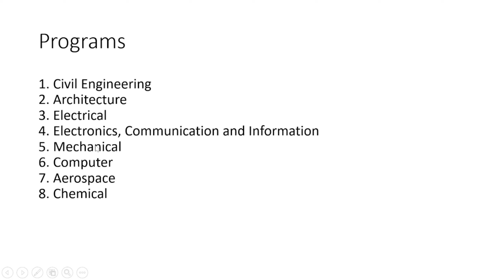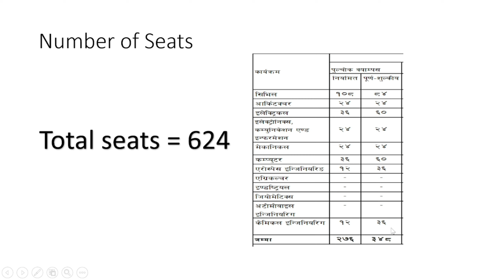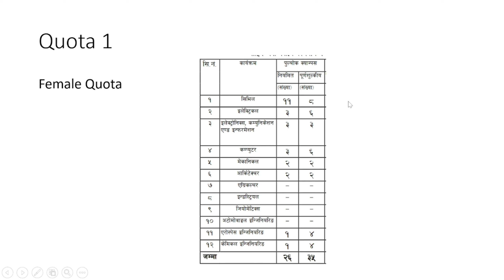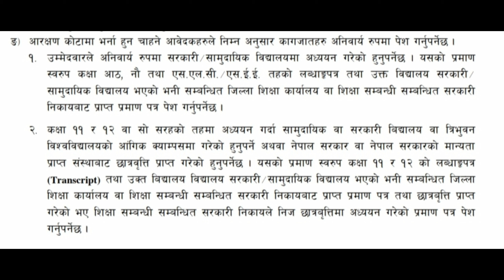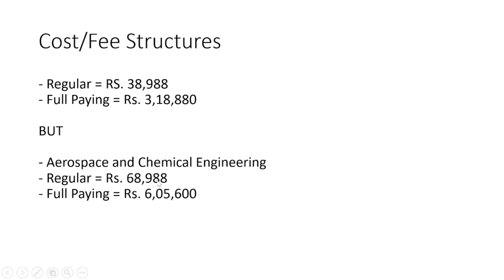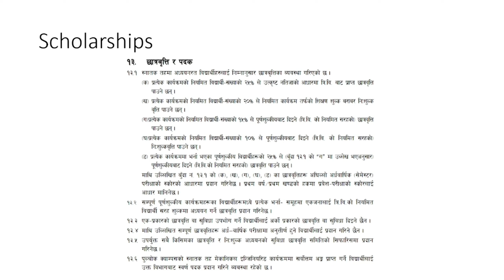Pulchowk Campus Details 2079 - IOE Constituent College Pulchowk Engineering College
Other related topics :
1. Pulchowk Engineering College tour
2. पुल्चोक कलेजमा नाम कसरी निकाल्ने? How to pass IOE Entrance Preparation, Pulchowk Engineering College
3. Pulchowk engineering Campus/Scholarships seat/facilities/model QUESTION/fees/Admission/courses//IOE/
4. Why Pulchowk Engineering Campus IOE, Pulchowk College Entrance Exam
5. Engineering Colleges In Nepal || Engineering Colleges, Fee, Scope, Study
6. Cheapest Hostel??Pulchwok Engineering College hostel||The Career Guide
7. My experience in Pulchowk Campus - Computer Engineering | Must know things about pulchowk campus
8. यसरी IOE को PULCHOWK मा 3000 Rank ले Civil Engineering मा Regular i.e. Scholarship पाउन सफल 2077
9. Pulchowk Campus || Gym Hall😎🔩💪 Canteen😋 Music Club🎤T.T Hall 🏓🏓 || Pulchowk Campus Tour
10. Vlog 4 : Friday: exhibition and design . Pulchowk engineering campus
11. 😲Expectation Vs Reality🙄: Engineering| Pulchowk Campus/IOE Entrance
12. LET'S TALK - RANJIT SAH | RANK -1 IN LOKSEWA | ENGINEER (ADHIKRIT)
13. LET'S TALK -SRIYANKA RAUNIYAR | ENGINEER (ADHIKRIT) | HOW TO PREPARE FOR LOKSEWA EXAM
14. Best and worst moment of IOE entrance preparation time (BE)-072 batch | Pulchowk campus

About: Developed Nepal is a YouTube Channel, where you will find all Education related videos in Nepali, New Video will be posted daily ;)

Thankyou All !
Keep Watching !!
Keep Supporting !!!
Keep Loving !!

DN Family